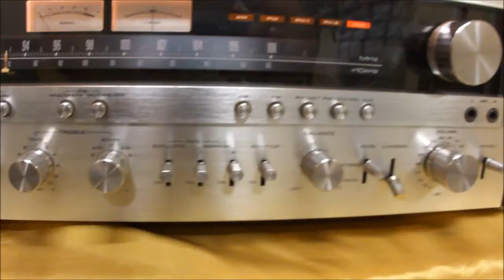PIONEER SX1250 - RARIDADEAUDIO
RARIDADEAUDIO VINTAGES COLLECTORS
Somos colecionadores de aparelhos de som antigo, temos um acervo com grandes marcas valvulados e transistorizados,  receivers e, potências e integrados...Veja em nossos videos.